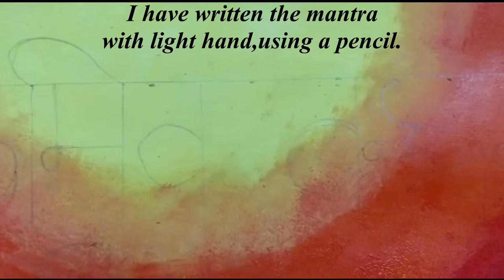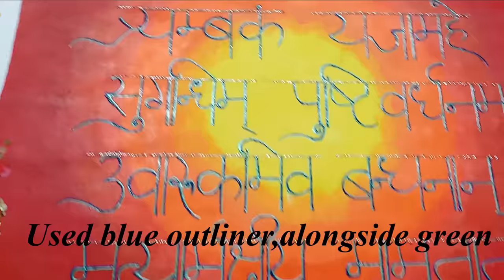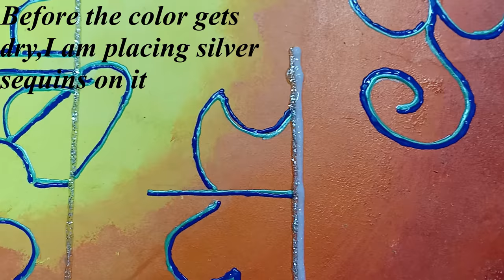DIY art/craft- Mahamrityunjay mantra painting (Part-2)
Hi,

Welcome to The Hues!!

This is a DIY art piece, very easy paintings that beginners can do.
I have made it to gift someone, who was unwell, because as per hindu beliefs Maha-mrityunjay mantra gives good health & long life.

I am making this video in two parts, in part-1 I have shared how to paint the shaded base. And in this part of the video I am sharing how I wrote the mantra and decorated it.

I have tried to explain all the details about this project, but if i have missed any info, please let me know in the comments, i will be happy to share the same.

I hope it will be helpful for you guys.

Also, let me know if you want me to make videos in hindi as well, or in dual language (hindi & english), like my cooking videos (link given below)

Please let me know if you have any feedback/ query/suggestions, regarding the video.

Thanks!!